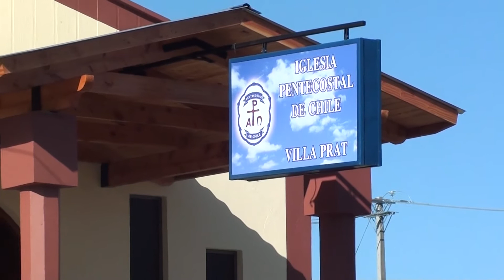Reinauguración Villa Prat HD